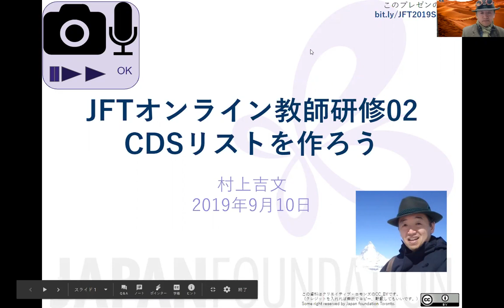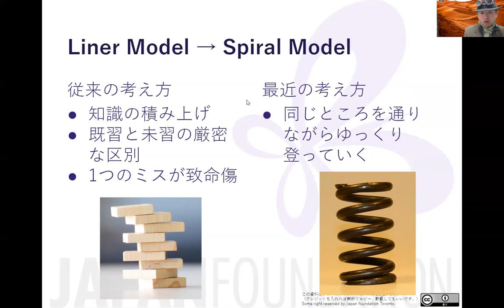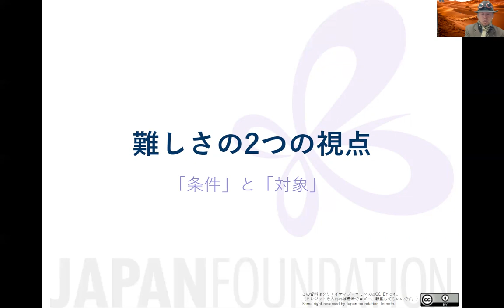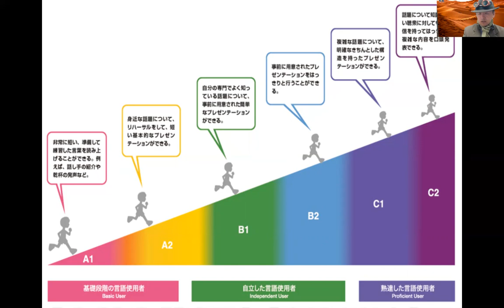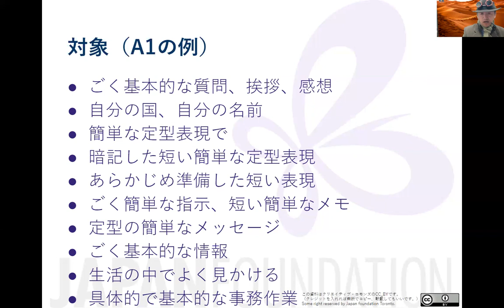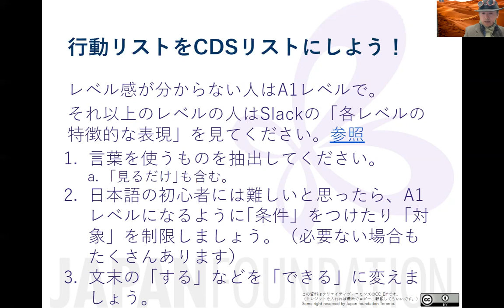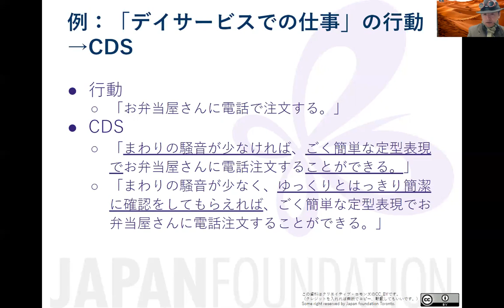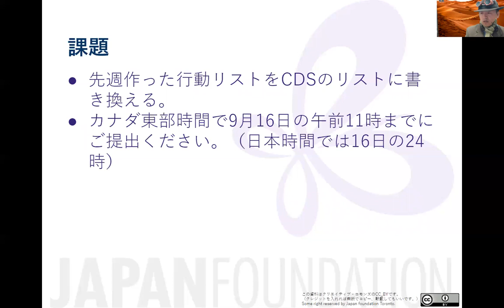第２週．CDS（Can Do Statements）を作る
オンラインで日本語を教えてみませんか？

カナダにお住まいの日本語話者の皆さん、オンラインで日本語を教えてみませんか？

日本語教師としての勉強をしたことがない人も大歓迎です。

このコースを受けると、自分の強みを生かした日本語の教え方の基礎が身につき、世界にひとつしかない日本語を教えるコースのシラバスと、自分の授業で使う教材を作ることができるようになります。

コース名：「行動中心アプローチによるオンライン日本語教師研修」
　　　　　Workshop for Teaching Japanese Online Based on the Action Oriented Approach
主催：国際交流基金トロント日本文化センター

場所：オンライン（ご自宅から参加できます）

運営方法：

・ Youtubeの動画で予習
・ Zoom Cloud Meetingでリアルタイムのディスカッション（60分）
・ 毎週課題あり
・ Google Classroomで課題の提出を行います。連絡などはSlackを利用します。

・ 毎回午後8時から9時まで（カナダ東部時間）

受講費：無料

対象：

１．カナダ在住の日本語教師、もしくは日本語話者（JLPTのN3以上）
２．カナダ外の日本語教師、もしくは日本語話者（JLPTのN3以上）

カナダ在住の参加者（１）には提出課題に対するコメントと、第6週からは講師と毎週一対一の面談時間（15分程度）があります。
カナダ外からの参加者（２）には上記の指導はありませんが、課題の提出、参加者同士の課題の相互評価、ディスカッションへの参加も歓迎します。

定員：100名（うち60名はカナダ在住者優先。なお、Zoomに参加できない人は定員として数えません）

必要なもの：

・ インターネット接続（ブロードバンド）
・ Googleアカウント（Google Classroomを使います）
・ マイクとカメラ（パソコンに内蔵のものがあればそれで充分です）
・ ヘッドホン（ハウリングを防ぐために必要です）

使用言語：簡単な日本語

講師：村上吉文（国際交流基金派遣日本語上級専門家、アルバータ州教育省日本語教育アドバイザー）

講師紹介：2017年5月より国際交流基金日本語上級専門家としてアルバータ教育省に派遣。国際基督教大学卒業。主な著作に『冒険家メソッド』（ココ出版 2018）、『しごとの日本語 IT業務編』（アルク 2008）などがあります。「むらログ」管理人で、毎月第4土曜日に「日本語教師チャット」をTwitterで主催しています。

内容：

第１週．自分の強みに基づいて行動リストを作る
第３週．評価する
第４週．授業の方法(読み書き)
第５週．授業の方法(会話)
第6週．コース開発（自分の授業に使うスライド作成）と個人面談
第7週．コース開発（自分の授業に使うスライド作成）と個人面談
第8週．コース開発（自分の授業に使うスライド作成）と個人面談
第9週．コース開発（自分の授業に使うスライド作成）と個人面談
第10週．コース開発（自分の授業に使うスライド作成）と個人面談
第11週　振り返り

お申し込み：お申し込みはこちらのフォームからお願いいたします。

本研修に関し、ご不明な点やご質問などございましたら、以下の担当までご連絡ください。